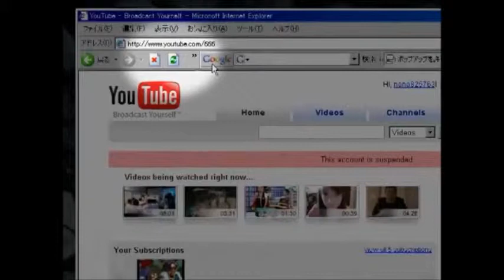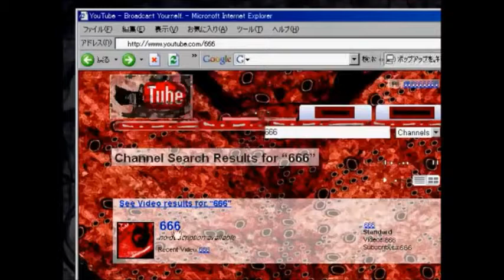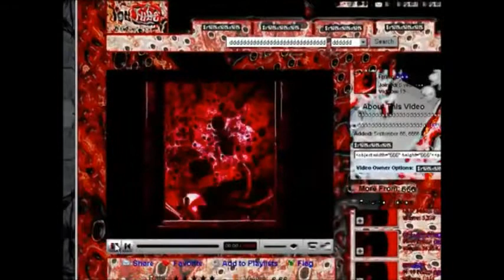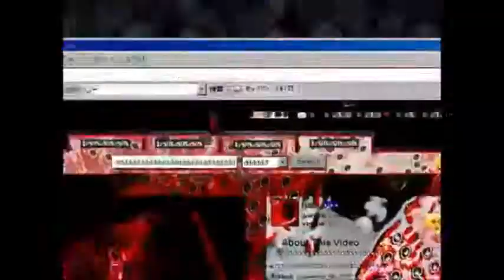Username:666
an old youtube urban legend